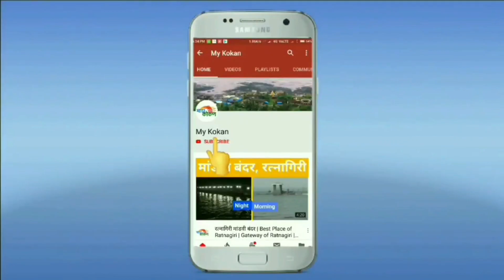Ratnagiri : मिऱ्या समुद्रकिनारी आढळला महाकाय व्हेल मासा | my kokan